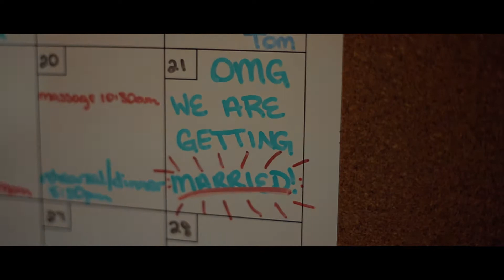Blythe and Matt Sneak Peek